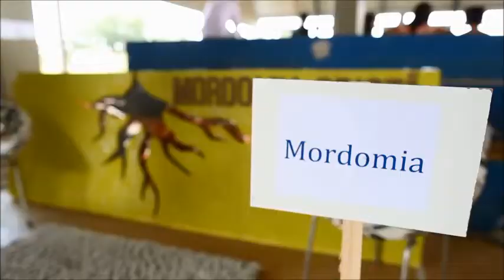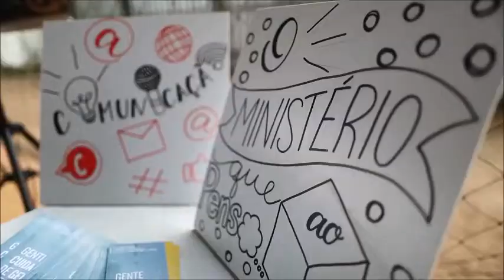Feira de Ministérios 2019 - REVISTA NOVO TEMPO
Você sabia que aqui na FADBA tem lugar pra todo mundo trabalhar? É isso mesmo. Tivemos uma feira inédita para apresentar os 93 ministérios que disponibilizamos para que todos possam estar envolvidos em atividades e colocar os seus dons em prática! Confira como foi.

Assine o nosso canal para ficar sempre atualizado!
Basta clicar no link logo abaixo, procurar o botão vermelho e clicar em: Inscrever-se